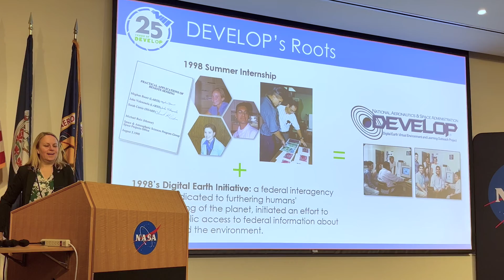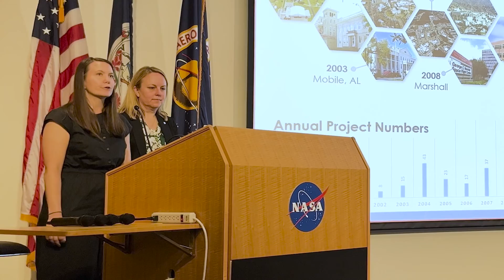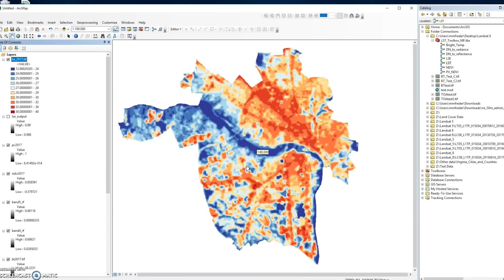NASA DEVELOP - Recognizing 25 Years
DEVELOP addresses environmental and public policy issues through interdisciplinary research projects that apply the lens of NASA Earth observations to community concerns around the globe. Bridging the gap between NASA Earth Science and society, DEVELOP builds capacity in both participants and partner organizations to better prepare them to address the challenges that face our society and future generations. Teams of DEVELOP participants partner with decision makers to conduct rapid feasibility projects that highlight relevant applications of Earth observing missions, cultivate advanced skills, and increase understanding of NASA Earth science data and technology.